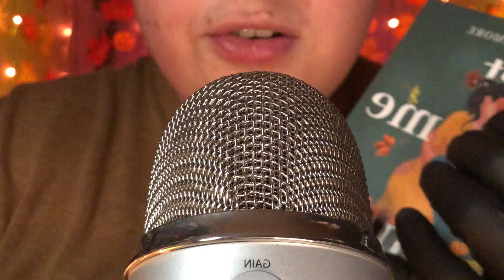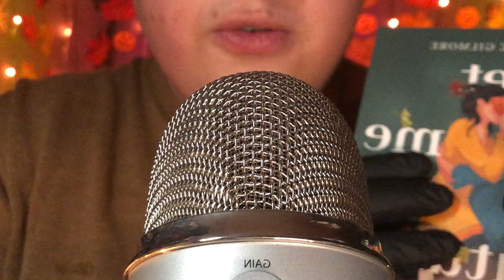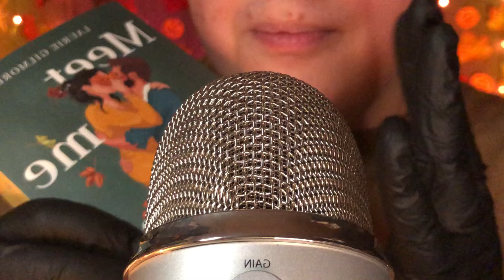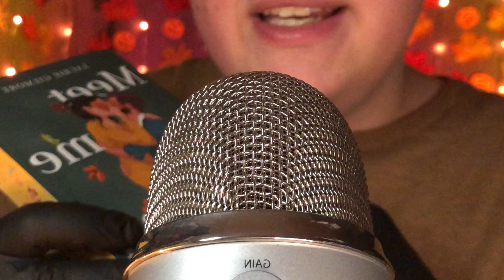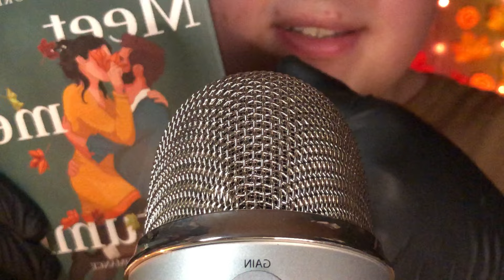ASMR Cozy Autumn Triggers! 🍁 It’s finally that time of the year again! 🍂🥮 (Deutsch/German)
Hey & Welcome to my Asmr Channel 🫶🏻

🔴 My 2 Asmr Channel ​⁠​⁠@7onathanASMR
🔴 My Nature Channel ​⁠​⁠@JonisNatureASMR

▶︎ Timesteps
⮕ 0:00 Intro
⮕ 2:47 The nightmare before christmas
⮕ 6:58 Leafs
⮕ 10:37 Brushing
⮕ 14:03 Meet me in autumn
⮕ 19:52 Outro

GOOD NIGHT AND SWEET DREAMS 💙